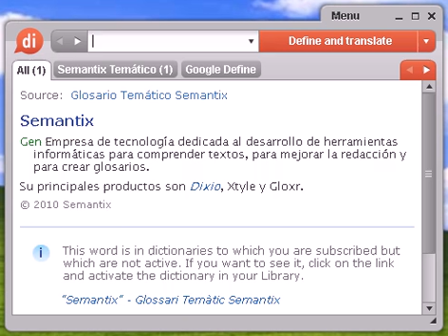Definición de vuecencia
vuecencia, diccionario, define, definir, significado, español, castellano, Dixio